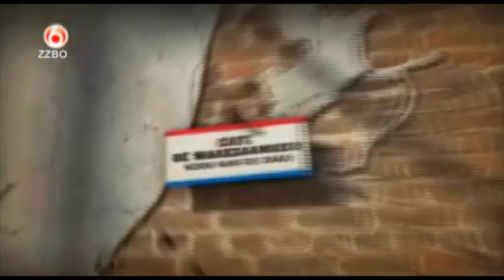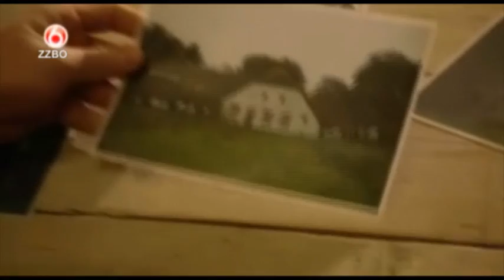Mooiste pand van Nederland - De Waakzaamheid - Aflevering 3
De Waakzaamheid in de strijd voor het mooiste pand van Nederland